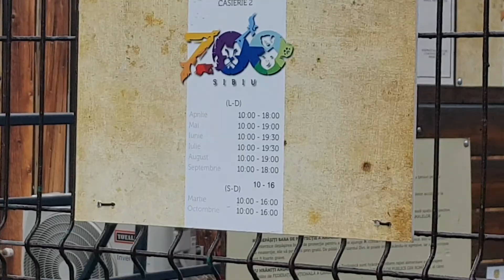Vlog de iarna #3 ⛸️🤩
Buna prieteni,
Va invit sa vizionati al 3-lea vlog de iarna.

Vrei să mă cunoști mai bine?